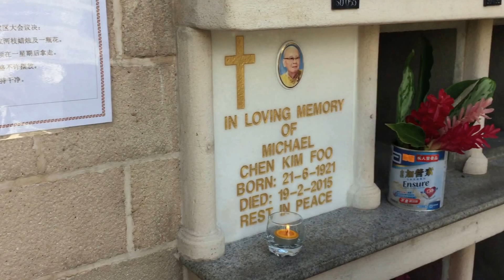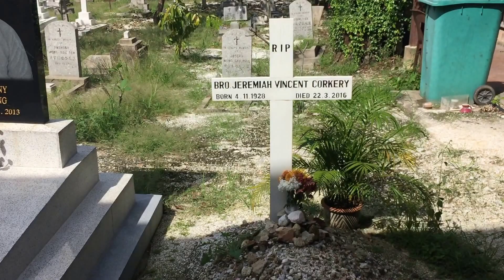Second Memorial for My Dad Michael [1921-2015]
Dad crossed over (passed away) on The First Day of Chinese New Year at 12:03 am 19 February 2015 in Hong Kong. He was 93.

So on Chinese New Year Day 1 my Mum would light 2 candles and place some flowers on his Ossuary in St. Michael's Church Ipoh.

Brother Vincent Corkery's grave (Brother Director of St. Michael's Institution Ipoh; 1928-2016]) is also nearby in St. Michael's Church Ipoh.